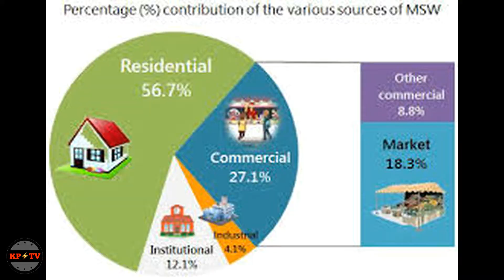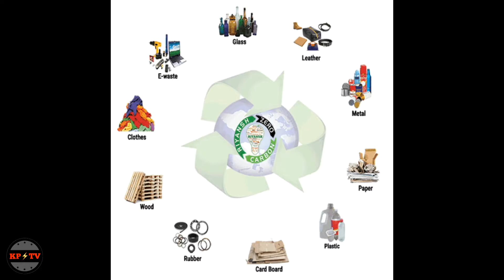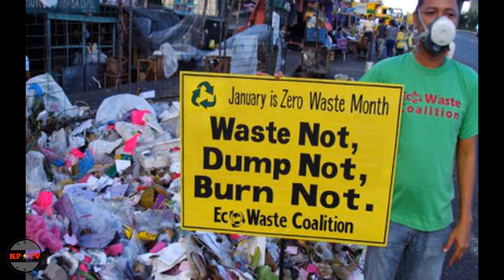ANG EPEKTO NG BASURA MO | Waste Management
Dahil sa maling pagtapon ng basura, nagkakaroon ng problema sa ekolohikal na aspekto ng kapaligiran. Maraming hayop sa dagat ang namamatay sapagkat nakakain o pumapasok sa katawan nila ang basura. Bukod dito, nawawalan din sila ng tirahan sapagkat nasisira ang coral reefs. Nakukontamina ang hangin, tubig, maging ang lupa.